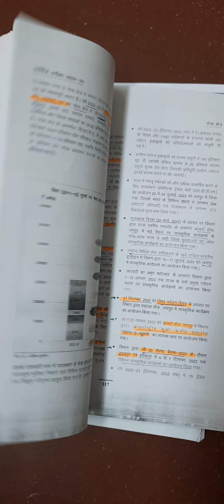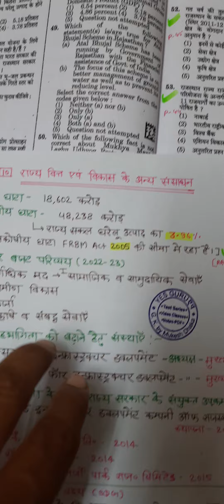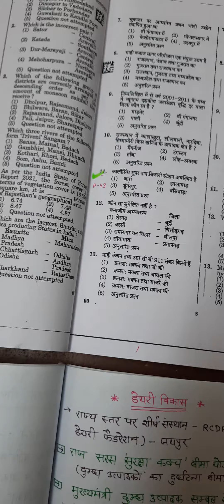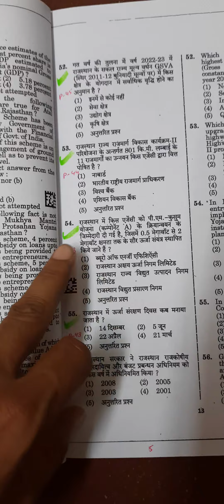51 पेज के नोट्स में से आए 18 प्रश्न 😲 || मान गए ना गुरु ||RAS Pre 2023 - Eco survey ke notes